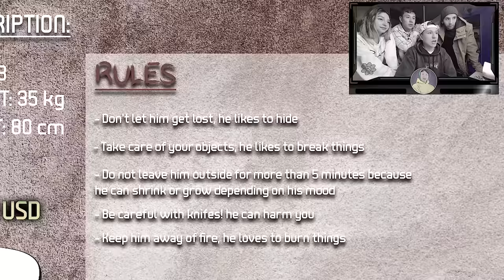COMPRE un NUEVO PAYASO en LA DEEP WEB *Bigger* ¡EL PAYASO más ENANO!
♣ Hola parceritos y parceritas hemos rentado finalmente al payaso Bigger El payaso más enano de la deep web!